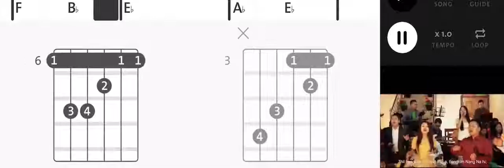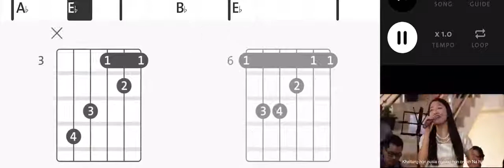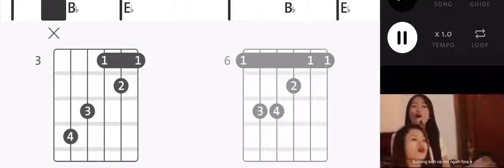Min ngaih pen(ningmuanching)